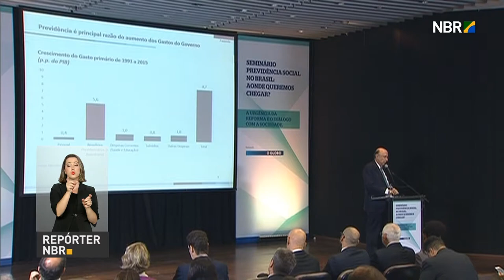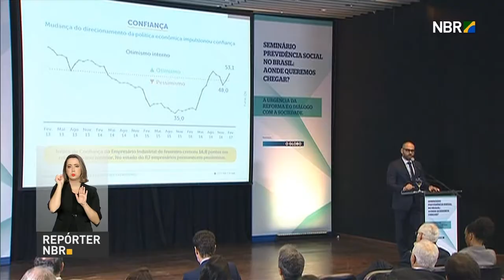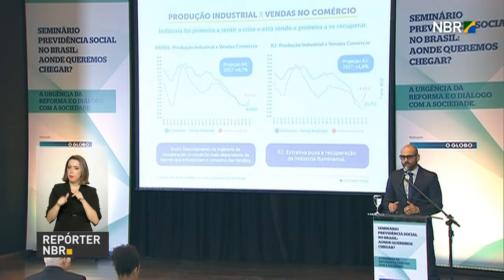Ministério da Educação apresenta regras do Enem 2017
REPÓRTER NBR 15H - 10.04.17: O Ministério da Educação lançou, nesta segunda-feira (10), as regras do Enem 2017. E mais: Reforma da Previdência Social é tema de debate no Rio de Janeiro. Veja também: Caixa libera saque do FGTS para nascido em março, abril e maio.